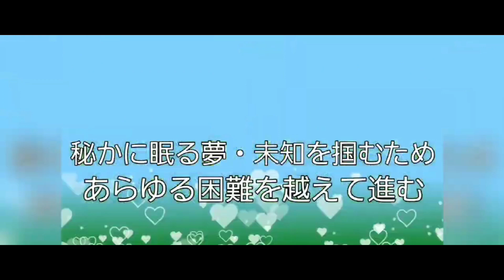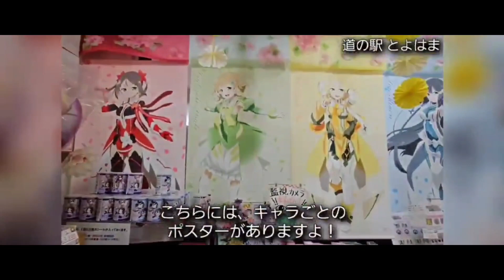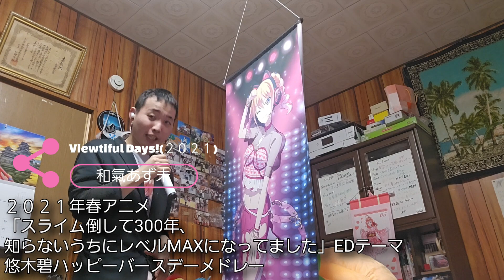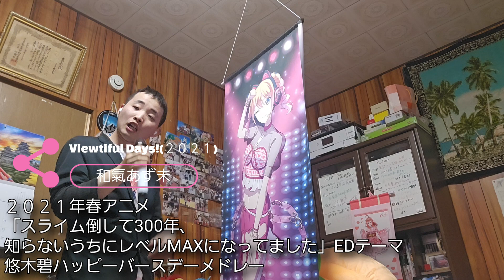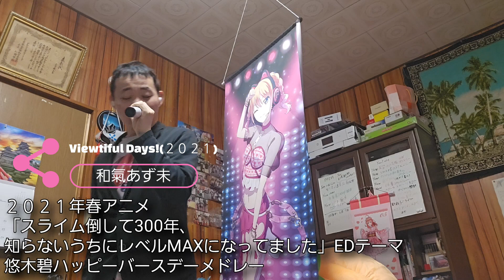1335th # １９ 悠木碧 ３月２７ 日㊗️３２歳ハッピーバースデーメドレー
今回は、MUSIC STOP。
歌ってみた動画のコーナーです！

　今回は、TETSUYAの渾身の
パフォーマンスをお届けする、
LIVE ＆ FES です。

　その名も、
TETSUYA CHANNE LIVE ＆ FES 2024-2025

　TETSUYA CHANNE 10th Anniversary Year！
２０２４年３月２０日に㊗️満１０年を迎えます！
２０２４年３月１日より１年間、
LIVE＆FESを開催！

　チャンネル１０周年のお祝い＆
そして、１１年目からの飛躍を願っての
パフォーマンスをお届け！

　そして、２０２３年度末いうことで
振り返りと締めくくりを兼ねて
２０２３年を彩った僕が出会った
アニメソングや春の楽曲をお届け！

0:00 アバン

0:07 オープニング

3:03 ＃１９ 悠木碧 ３月２７日㊗️３２歳ハッピーバースデーメドレー